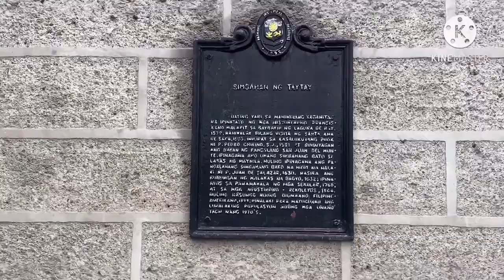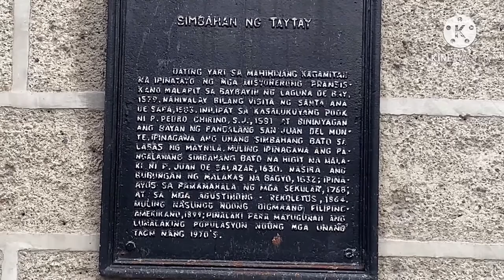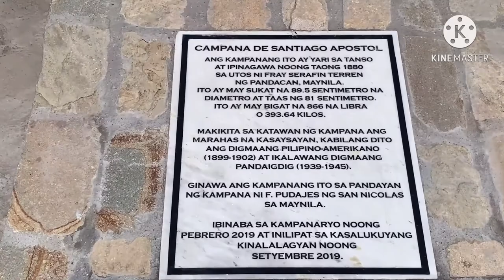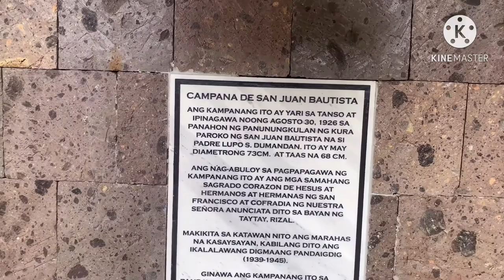Vlog 05 12/20/2020 St. John The Baptist Parish- Taytay Rizal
Franciscan missionaries first arrived to establish a parish in Taytay in 1579 and built a chapel made of light materials near the shores of Laguna de Bay named "Visita de Sta. Ana de Sapa," dedicated to its patron saint, John the Baptist. Jesuit missionaries took over the administration of the parish in 1591, with Rev Pedro Chirino becoming parish priest. Under Chirino, the parish was relocated from the flood-prone shores of Laguna de Bay to a higher location in a hill which was called San Juan del Monte where the parish has remained to this day.[1]

It was during his stint as parish priest that Rev Chirino began to document the Tagalog language as well as the way of life of Filipinos from his interactions with the inhabitants, forming the basis for his book "Relación de las Islas Filipinas".[2]

A new church made of stone was built in 1599. Completed in 1601, it was considered to be the first church built by the Jesuits out of stone outside Manila. A larger church was constructed in 1630 by Fr Juan de Salazar. In 1632 typhoon blew away the roofing of the new church, which was soon replaced with the help of the townspeople. The church sustained significant damage in 1639 when the Chinese set fire to the church in their revolt against Spanish authorities.